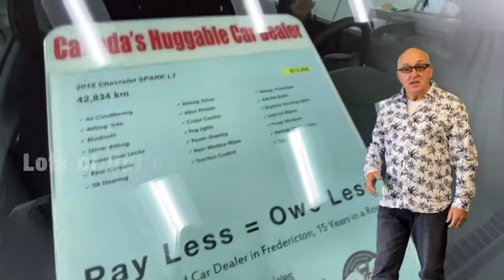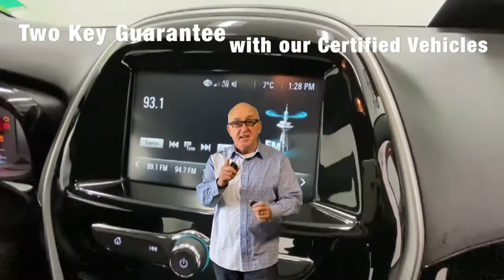For Sale | 2018 Chevrolet Spark | Used Car | Pre-owned Vehicles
Fredericton Used Cars 2018 Chevrolet Spark LT JC463547
Check out this nice car with low kilometres at an awesome price. Get your Hug today.

Serving:
Oromocto
Fredericton
Minto
Chipman
Doaktown
Boiestown
Nackawic
Harvey
St Stephen
McAdam
Hanwell
Moncton
Saint John
Woodstock

402 St Mary's St
Fredericton, NB
E3A 8H5